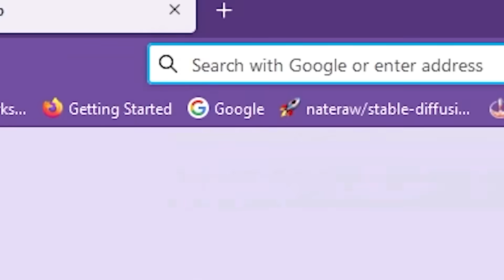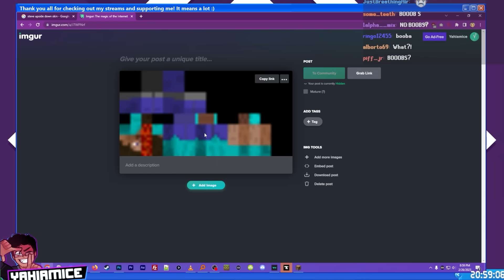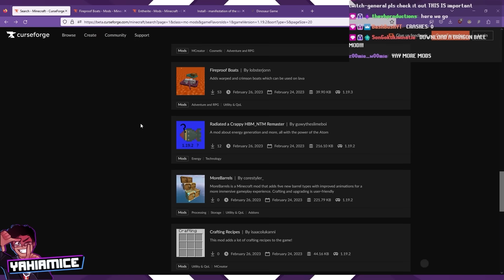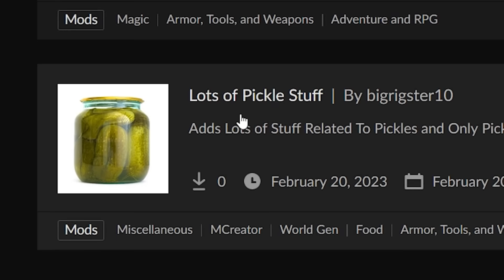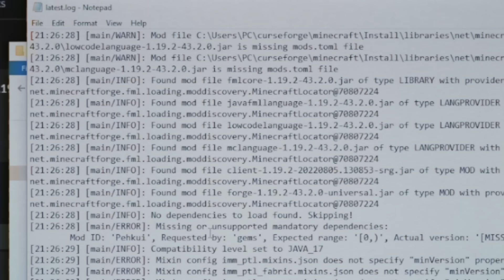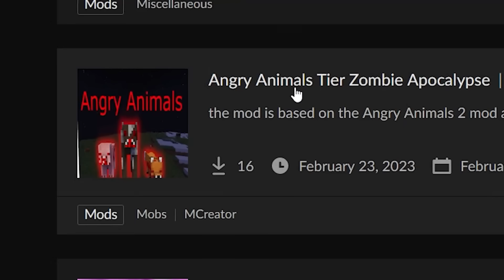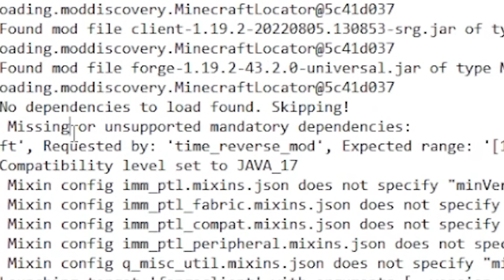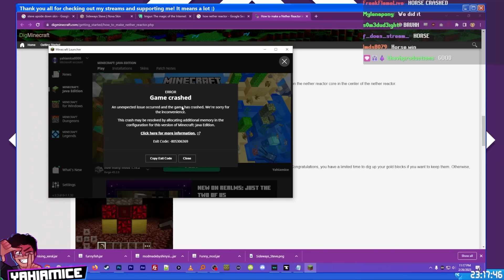How many MODS does it take to CRASH Minecraft?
I went on curseforge and downloaded the most random and most recent and LEAST downloaded mods available with the goal of crashing my game. And if my computer blows up, well uh... that's a side effect.